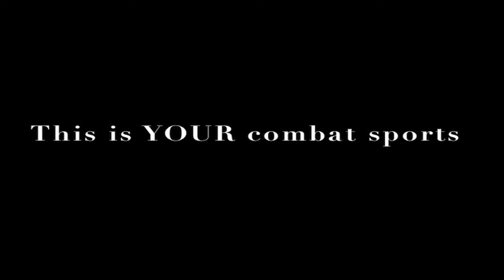Micah Lail - Fighter on the Rise - MMA ON THE RISE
Micah Lail is a fighter on the rise in Charlotte NC area. MMA ON THE RISE